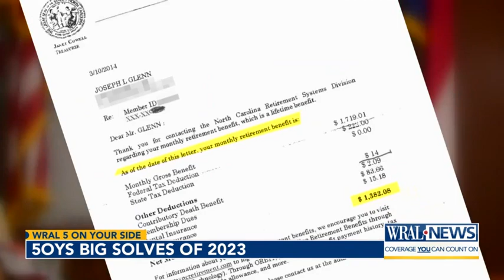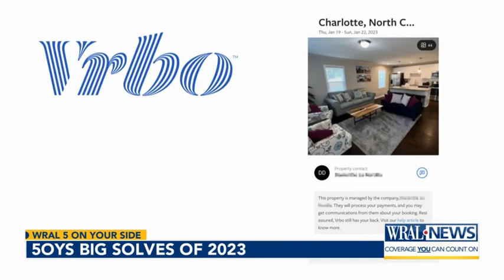A look back at some of 2023's biggest wins for 5 On Your Side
The 5 On Your Side team works tirelessly for WRAL viewers, and this year they got money back for viewers in just about every kind of situation, including health bills, construction woes and holiday trips.